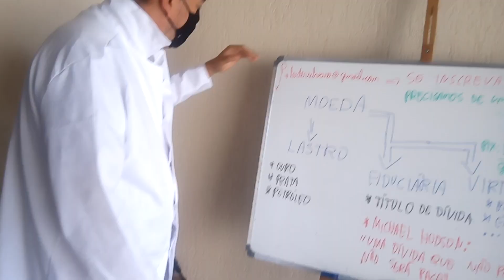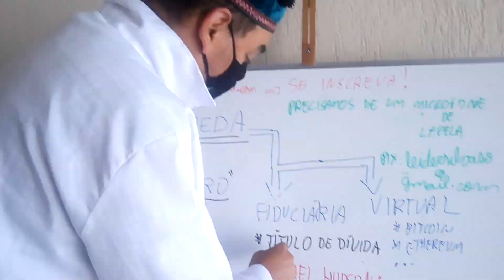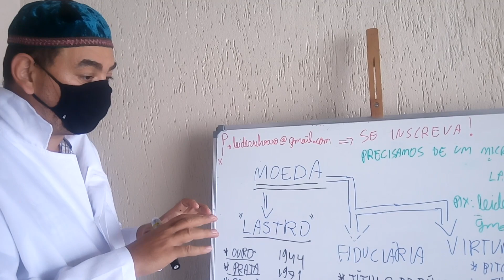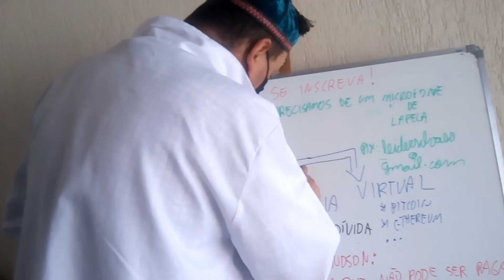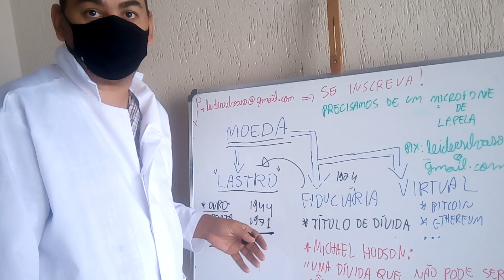Como funcionam as moedas: parte 1